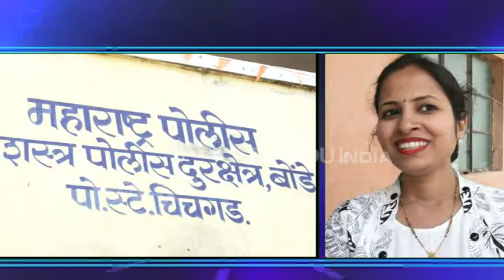नक्षलग्रस्थ भागातील पोलीस बांधवांना भाऊबीजे निमित्त नागपुरातील महिला डॉक्टरची ओवाळणी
गोंदिया - जिल्ह्यातील नक्षलग्रस्थ भागातील पोलिसांसोबत भाऊबीज साजरी करत डॉक्टर महिलेने नवा आदर्श घालून दिला आहे. देवरी तालुक्यातील बोन्डे सशस्त्र पोलीस दूरक्षेत्रात नागपुरातील बहिणीकडून ओवाळणी करण्यात आल्याने पोलिसांच्या चेहऱ्यावर आनंद पायहाला मिळाला. पोलिसांच्या स्वरूपात भाऊ मिळाल्याने बहिणीने देखील आनंद व्यक्त केला आहे.